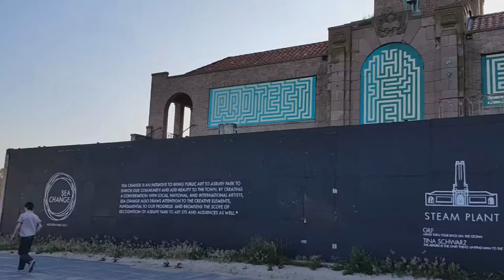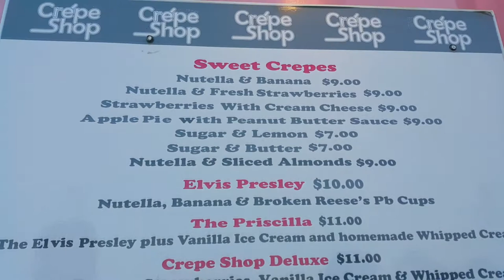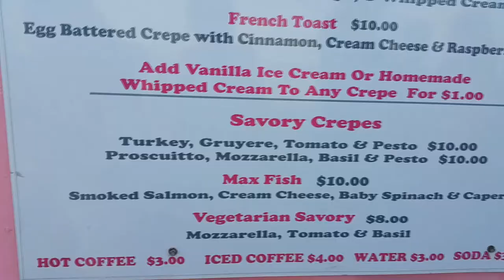Asbury Park New Jersey / American Dream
Wonderful place from Airbnb / Shirley New York / Дом с Airbnb Ширли Нью Йорк
Как происходит заключение брака в Америке США
Букет невесты, торт и утро перед свадьбой в США
Кинотеарт в США / Theater in US